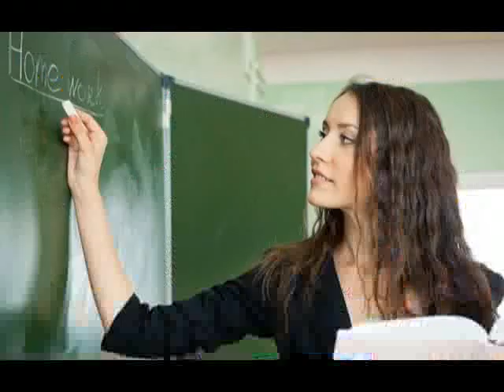Müəllim olmaq istəyənlərin nəzərinə: Detallar açıqlandı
Müəllimlərin işə qəbulu imtahanında edilən dəyişikliklərin detalları açıqlanıb.